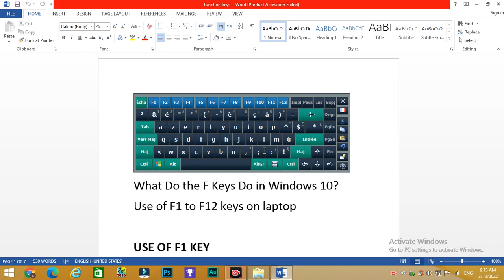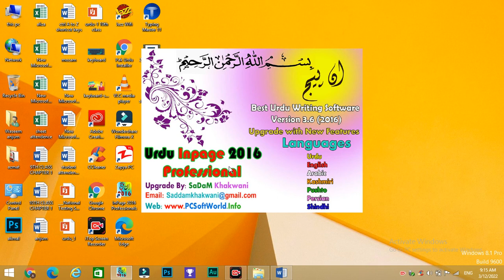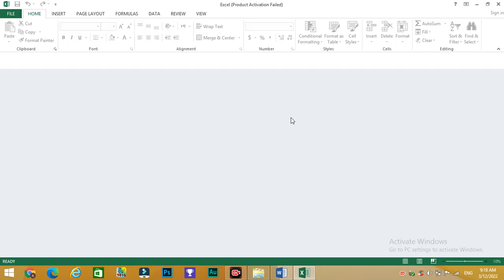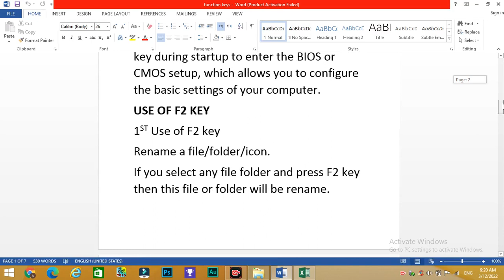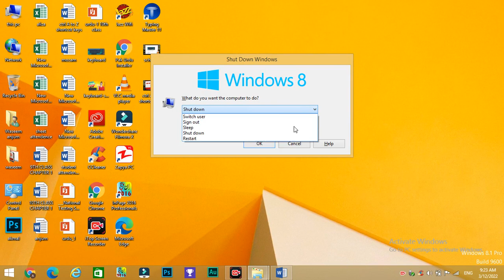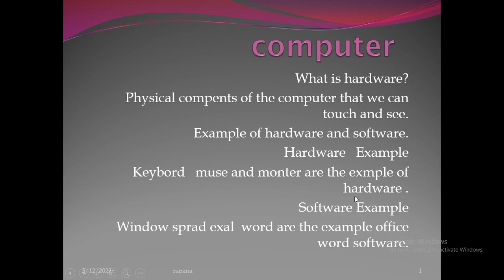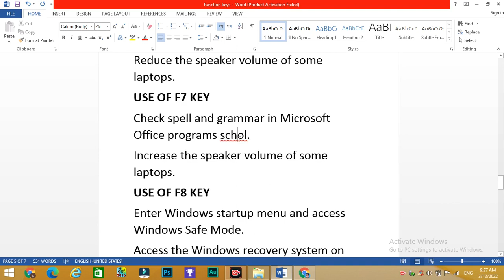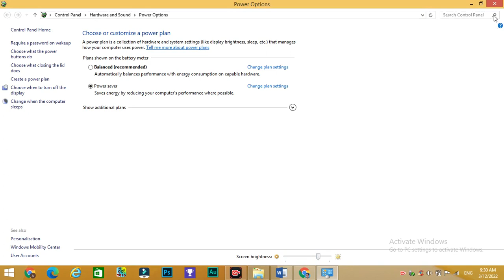Maximizing Your Efficiency in MS Word: A Guide to Function Keys F1 to F12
If you're a frequent user of Microsoft Word, you know that every second counts when it comes to productivity. One way to save time and streamline your workflow is by utilizing the function keys F1 to F12 on your keyboard. In this video, we'll take a closer look at these function keys and show you how they can help you accomplish tasks more quickly and easily in MS Word.

From opening the Help menu with F1 to inserting a hyperlink with Ctrl+F2, these function keys offer a variety of shortcuts that can be a game-changer for anyone who spends a lot of time in Word. With our comprehensive guide, you'll be able to take advantage of all the time-saving benefits that these function keys have to offer.

So if you're ready to maximize your efficiency in MS Word, join us as we dive into the world of function keys F1 to F12.